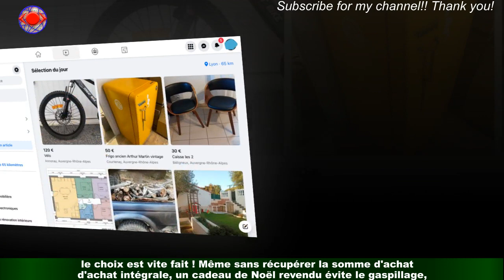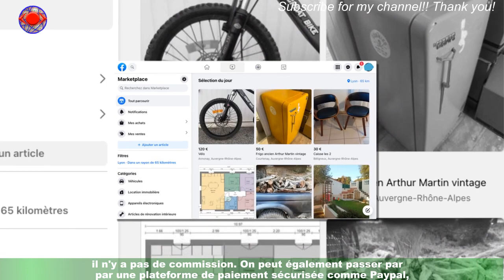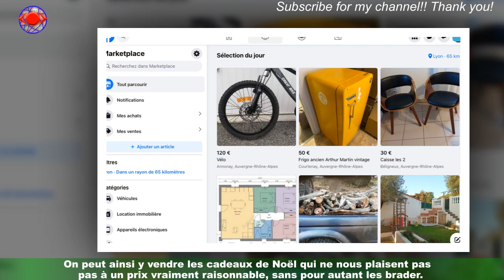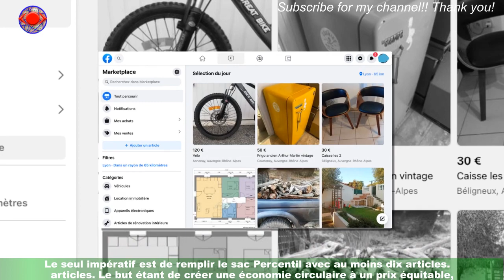Revendre ses cadeaux de Noël gratuitement et sans 5 plateformes en ligne faciles à utiliser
Une paire de chaussures trop grande ? Un pull de la mauvaise couleur ? Lorsque l'on reçoit un cadeau qui ne nous convient pas et que le ticket de caisse n'est pas dans l'emballage cadeau,il peut être délicat d'avouer que ça ne nous plaît pas. Entre laisser végéter le cadeau dans le placard pour toujours ou le revendre,le choix est vite fait ! Même sans récupérer la somme d'achat intégrale, un cadeau de Noël revendu évite le gaspillage,